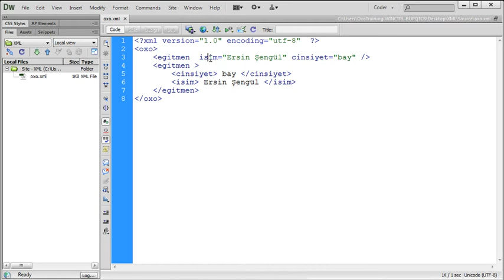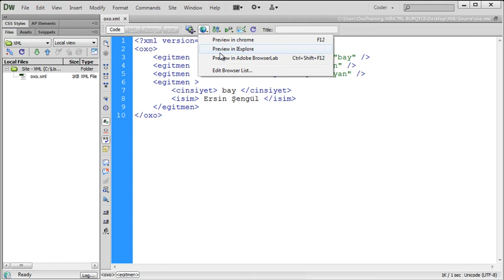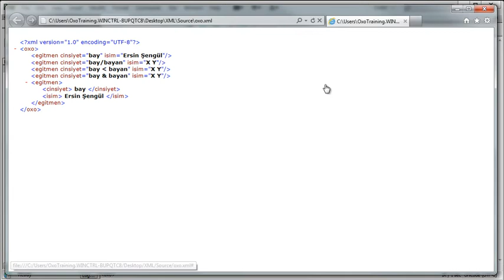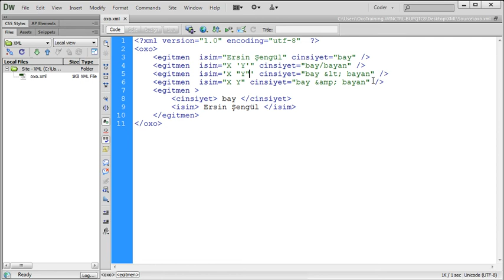10. Öznitelik semboller ve veri girme kuralları